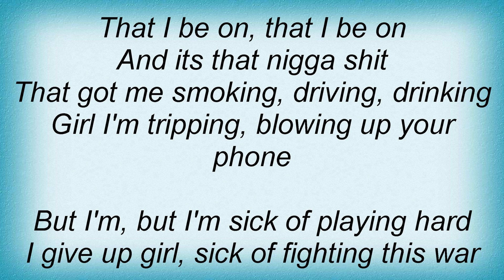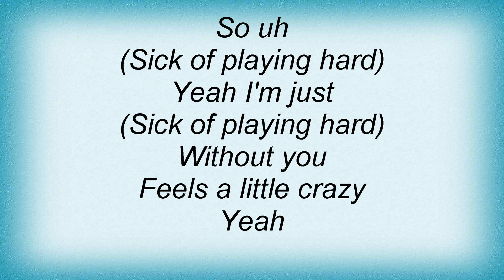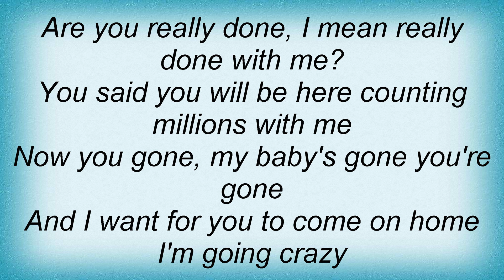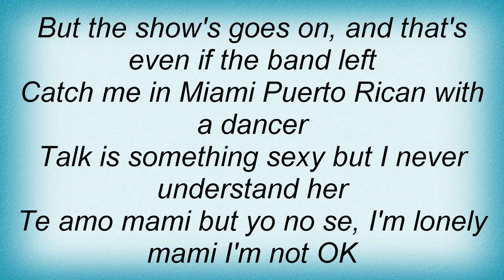Trey Songz - Playin' Hard Lyrics